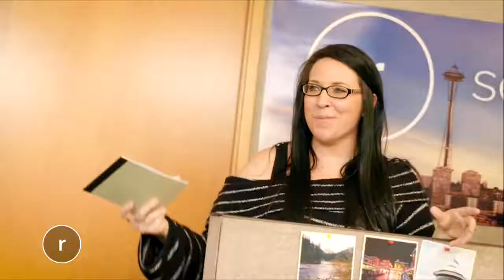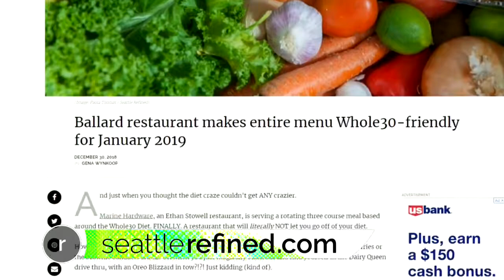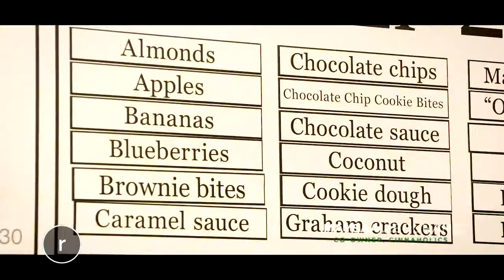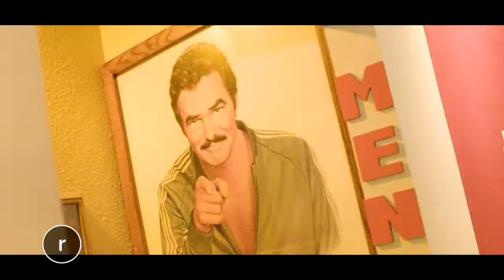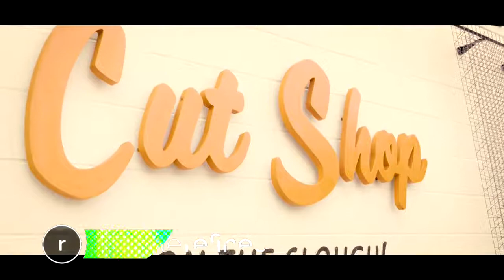Seattle Refined: January 7, 2019 - Bachelor Colton, Cinnaholic, Woodinville Cut Shop [FULL EPISODE]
Featuring Gaard Swanson, Brandon Bunstead, Ty Huffer, Malia Karlinsky, Dan Liberator, Jenna Luthman, Tri Ngo, John Prentice, Britt Thorson, and Gena Wyncoop. _______________